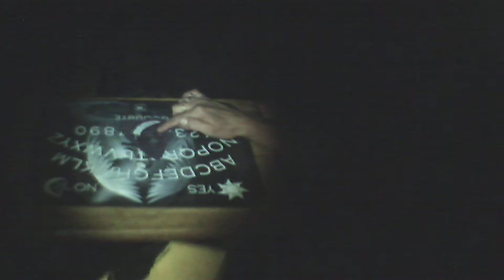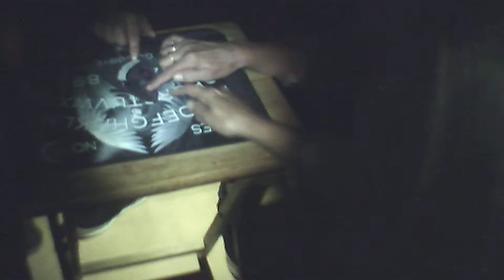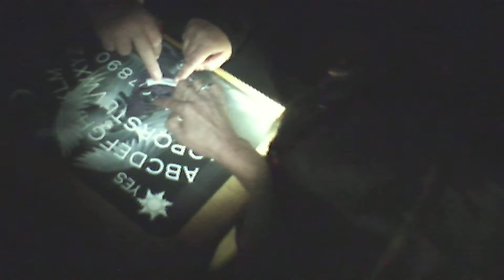the early days 2 🤣🤣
THE  EARLY DAYS (NIGHTS)
when all we had was camcorder with no ir night vision. and a torch. compared to all the equipment we have now.